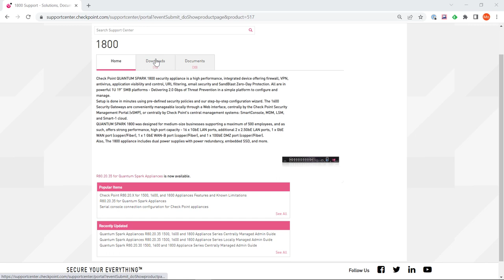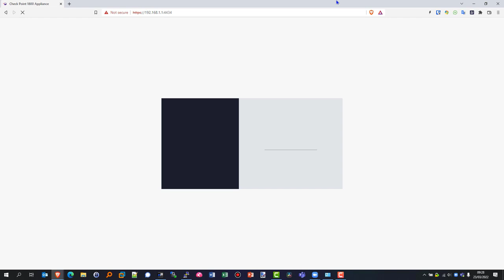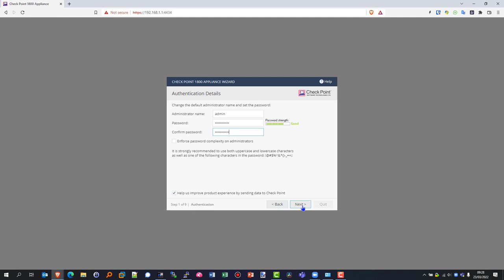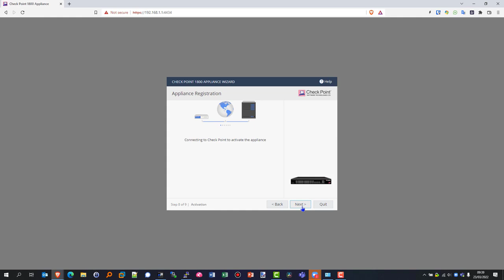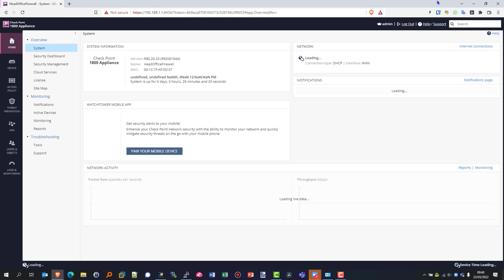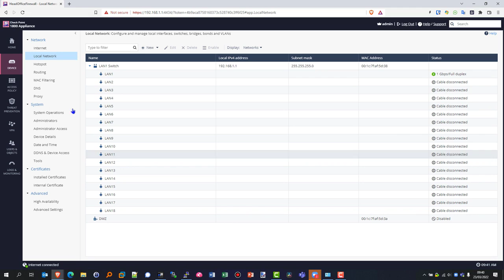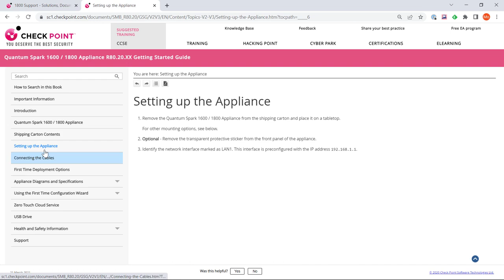Getting Started with Quantum Spark 1800 Series; Unboxing + 1st Time Wizard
Unboxing 1800 Series and Walkthrough of the First Time Wizard

Protect your SMB with the new Quantum Spark™. The Quantum Spark Next Generation Firewalls for small and medium size businesses, feature best-in-class threat protection, are easy to deploy and manage, and integrate communication and security into an “all in one” security gateway solution.